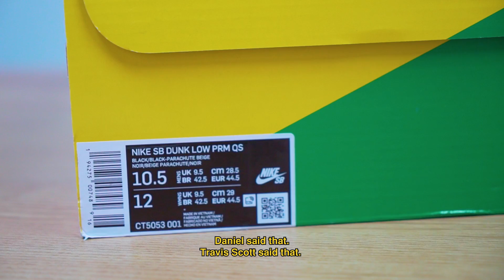Unboxing Nike SB “Travis Scott” | Jakarta, Indonesia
Unboxing hari ini terasa sangat tegang dan spesial

Di saat wabah Covid 19 di Jakarta yang sudah banyak menular masyarakat, kami terpaksa bertemu karena konten Unboxing kami sudah habis

Kali ini adalah Nike SB “Travis Scott”, sepatu rilisan terbaru oleh Nike dan Travis Scott

Simak unboxing nya

A Video By Daniel Manangar

The Crew:
Dipsky
Innu Nugroho
Kiki Halimtan
Daniel Manangar
DukunVape
I Made Bashkara

code server : ekwrndu

STEAM:
dipsky

ORIGIN:
dipsky

UPLAY:
priast_dipsky

PSN:
dipsky_01